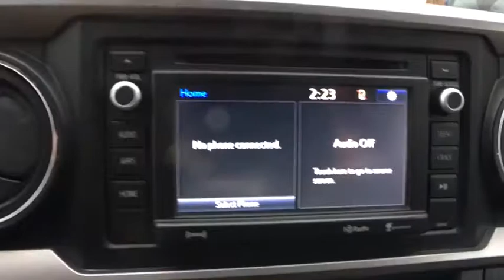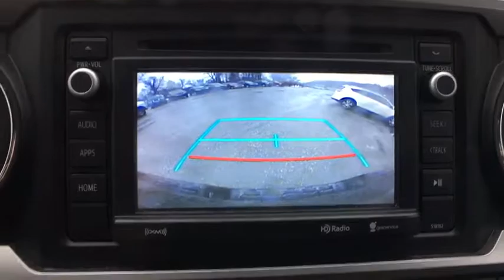2017 Toyota Tacoma Bellows Falls, Keene, Brattleboro, Claremont, Greenfield, VT T8449A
Gray U 2017 Toyota Tacoma available in Bellows Falls, Vermonat at Durand Toyota Ford. Servicing the Keene, Brattleboro, Claremont, Greenfield, VT area.

4WD. Recent Arrival! Gray 2017 Toyota Tacoma 4WD 6-Speed Automatic V6brbrbrAwards:br  * 2017 KBB.com Best Resale Value Awards   * 2017 KBB.com 10 Most Awarded Brands